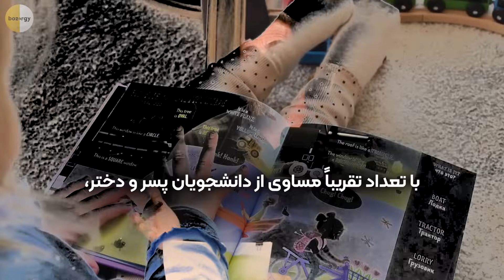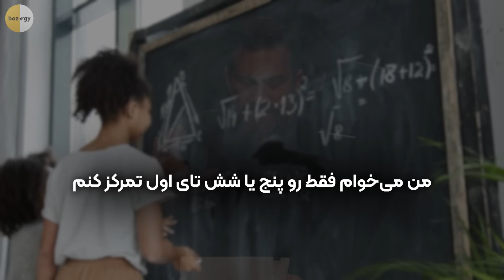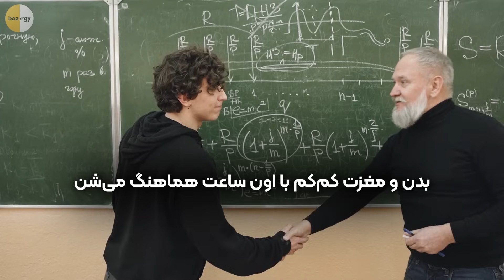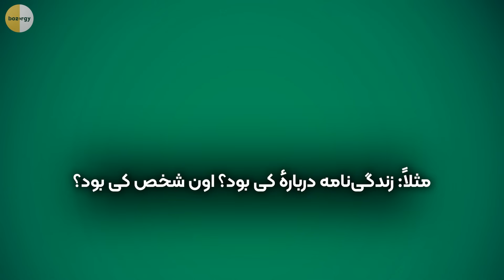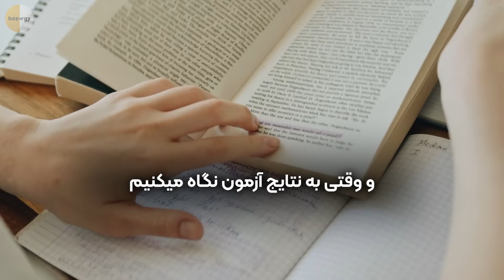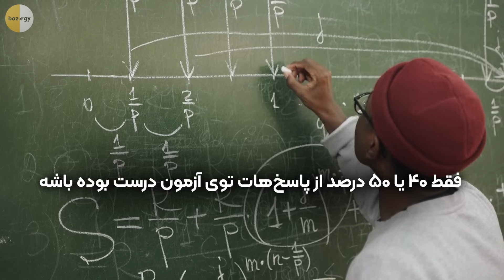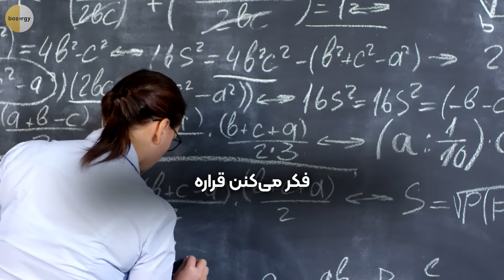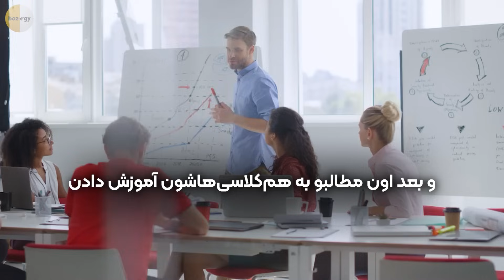چجوری درس بخونیم که فراموش نکنیم؟ (دکتر اندروهیوبرمن)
بیشترین روش های که ما درس میخونیم اشتباهن علاوه بر اینکه کمکی نمیکنن بیشتر وقتمون رو میگیرن تو این ویدیو دکتر اندروهیوبرمن 4 مور مهم تو مطالعه کردن رو بررسی میکنه و بصورت کلی آموزش میده که بعدش خودت برا خودت شخصی سازی کنی
00:00 مقدمه
00:22 برنامه ریزی
03:40 امتحان دادن
07:28 معلم شو
08:26 اثر وقفه
09:31 بزرگ فکر کن

اگه دوست داشتی دنبالمون کن تو چنل مطالب علمی میزارم :)

و اگه موضوعی دغدغته تو کامنتا بگو که ویدیو علمیشو بسازم ❤️

It aims to make the original English content accessible to Persian-speaking audiences.
This is a transformative work and is intended for educational and non-commercial use.

Some video clips used in this content are from Freepik